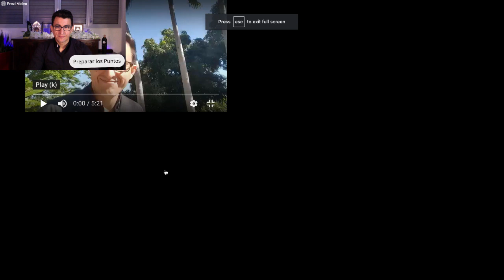La Resurrección y María: Contemplación Ignaciana Guiada durante la cuarentena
Oremos Juntos: Aquí te ayudamos a orar en la cuarentena presentando una contemplación guiada que San Ignacio de Loyola Propone en sus Ejercicios Espirituales. Si has visto la película de San Ignacio entenderás muy bien de qué se trata esto. Seguimos el proceso de la oración ignaciana. Dios te bendiga y se sienta cercano.